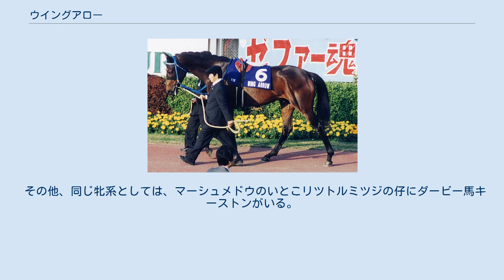ウイングアロー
ウイングアローは、日本生まれの競走馬（サラブレッド）、種牡馬。
ダートでは掲示板（5着以内）を外したのはわずか2走のみと抜群の安定感を見せた。
1998年および2000年のJRA賞最優秀ダートホース。
 1998年1月10日、京都競馬場で行われた新馬戦（ダート1200m）でデビュー（騎手は菊沢隆仁）、16頭立ての3着に入った。
初勝利は同年2月18日に名古屋競馬場で行われた中央交流競走・マンゴー賞（ダート1400m）で後続に7馬身差を付けての勝利だった（3戦目）。
その後4月11日の阪神競馬500万下の条件戦で2勝目を挙げた。
3勝目は6月14日、東京競馬場で行われた菖蒲ステークス、その後統一重賞の名古屋優駿（名古屋、ダート1900m）で初めての重賞勝利となった。
以後、統一GIIIのグランシャリオカップ（旭川、ダート1600m）を勝ち、秋に入り4歳ダート三冠レース（当時、年齢は旧表記）のユニコーンステークス（中山、ダート1800m）、スーパーダートダービー（大井、ダート2000m）と連勝し、ダートレースで5連勝、重賞4連勝を挙げた。
史上初の4歳ダート三冠を目指し11月23日に盛岡競馬場で行なわれるダービーグランプリに出走を表明するも当日の降雪でレースは延期となった。
仕切り直しに12月14日に水沢競馬場で行なわれたが、ナリタホマレの2着に終わり、三冠はならなかった。
その後、スーパーダートダービーの廃止により、4歳ダート三冠はなくなったため、この路線での三冠馬は存在しない。
 4歳時（1999年）は球節ならびに膝の不安で満足ゆく調整ができず5戦して未勝利、5歳（2000年）は1月23日の平安ステークス5着を経てフェブラリーステークス（2月20日）に出走、オリビエ・ペリエ騎乗で直線一気の末脚でゴールドティアラ、ファストフレンド以下を破り優勝した。
ペリエ自身初の日本のGIレース制覇と共に2月一杯で調教師を定年退職する工藤嘉見調教師の引退の花道を飾った。
3月には騎手時代工藤厩舎に所属していた南井克巳が工藤厩舎の後を継いだ。
2000年11月25日に行なわれた第1回ジャパンカップダートで1着となり、初代王者に就いた。
 2002年2月17日に行なわれたフェブラリーステークスを最後に現役を引退した。
通算成績は30戦11勝であった。
 静内町の静内スタリオンステーションで種牡馬生活を開始し、2002年から供用される。
初年度の種付料は100万円。
2004年に静内スタリオンステーションが閉鎖された後はアロースタッドに移動。
産駒は2005年にデビューした。
しかし、中央競馬で際立った活躍を出す産駒が現れず、2007年種付けシーズン後にシンジケートが解散し、青森県の（有）フォレブルーに移動。
2014年10月1日付で用途変更され、種牡馬を引退する。
種牡馬引退後は功労馬繋養展示事業の助成を受け、功労馬として余生を送る。
 2019年11月21日未明、老衰でこの世を去った。
24歳没。
 父アサティスは本馬以外にもダート重賞5勝を挙げたスマートボーイ、帝王賞、かしわ記念の優勝馬ボンネビルレコードなどダートの名馬を数々輩出している。
母系は4代母マーシュメドウから連なる名牝系で、同系統の活躍馬に朝日杯3歳ステークス優勝馬ミノル、叔父に長距離重賞3勝を挙げたユーセイトップラン、甥にユニコーンステークスの優勝馬ロングプライド。
シリウスステークス等重賞2勝を挙げたメイショウスミトモがいる。
また、マーシュメドウの孫にはアラブの活躍馬ヤングメドウ（全日本アラブ優駿、六甲盃）がいる。
 その他、同じ牝系としては、マーシュメドウのいとこリツトルミツジの仔にダービー馬キーストンがいる。